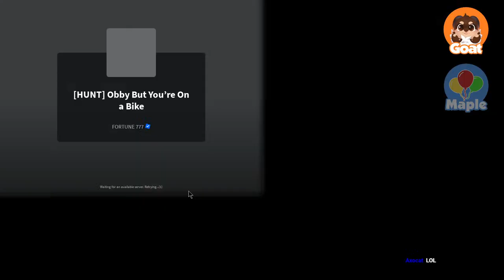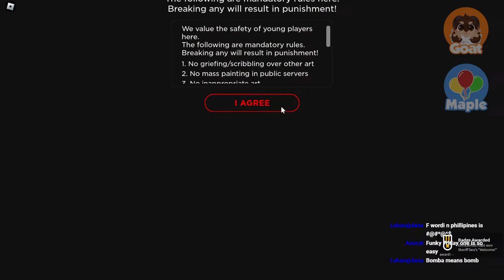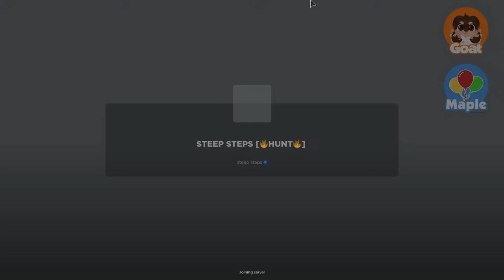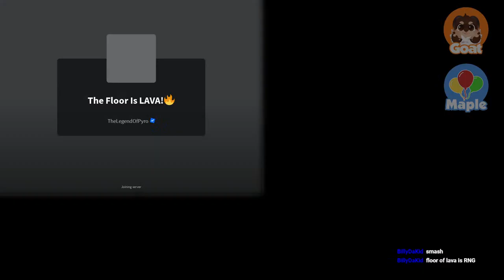🔴 EASTER UPD THIS FRIDAY! - Flavor Frenzy & More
Game: (Flavor Frenzy)